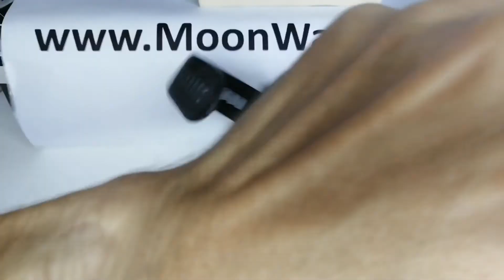Revue et Test de la smartwatch Garmin Forerunner 935 😍 GPS et capteur de fréquence cardiaque au top!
✌ Montre Garmin Forerunner 935 noire pas chère
✌ Montre Garmin Forerunner 945 pas chère
✌ Montre Garmin Forerunner 745 pas chère